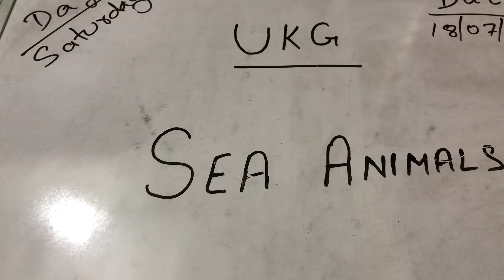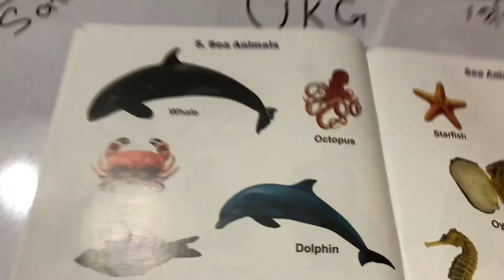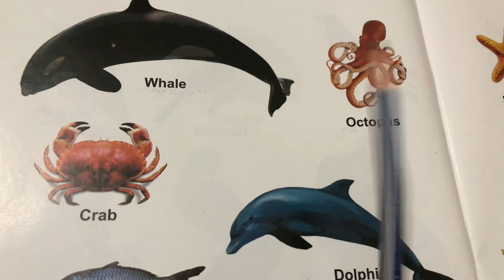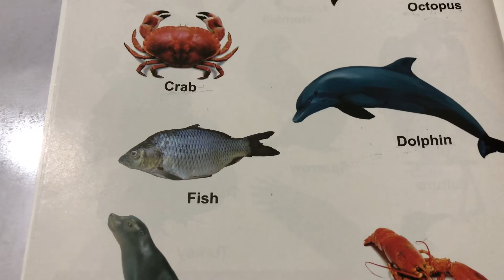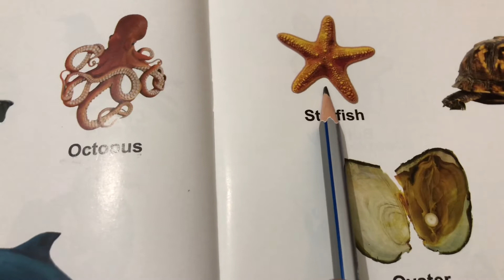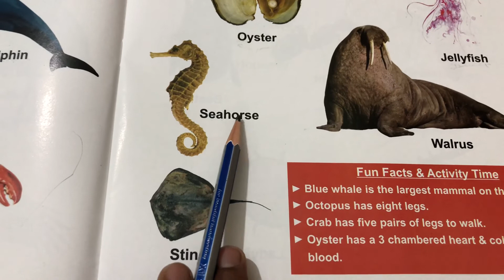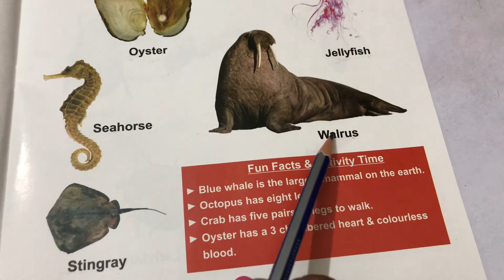Class - UKG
Sea Animals